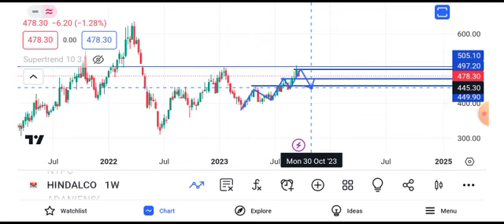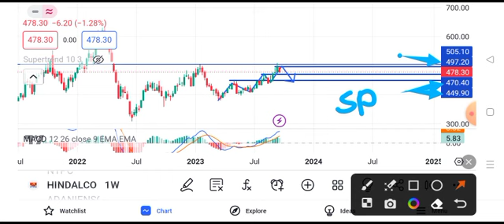hindalco share news || hindalco share news today